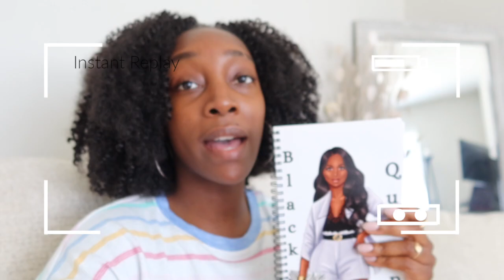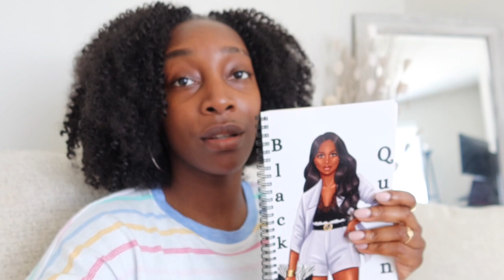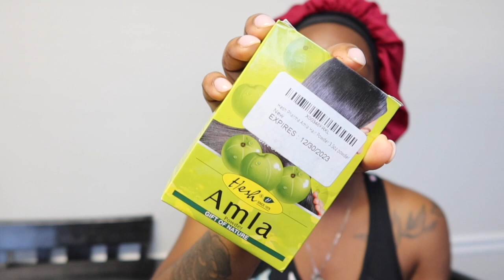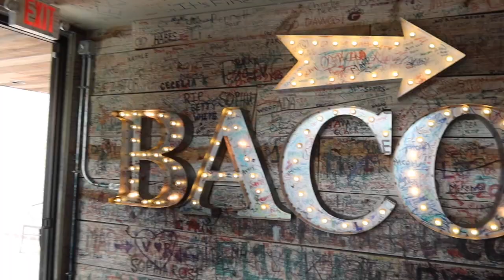Weekly Vlog | DIY Hair Mask | Detox Water | Home Goods | Lunch Date and More | J Alyce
Journal Business IG : unique_custom_designsllc
Lip Gloss IG: jessroyalty_cosmetics
Personal IG: j_alycee